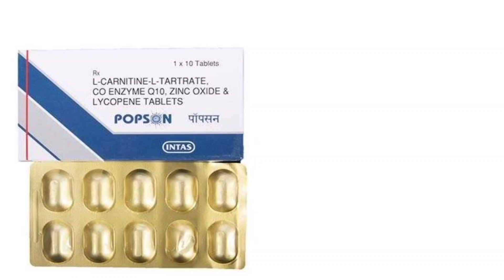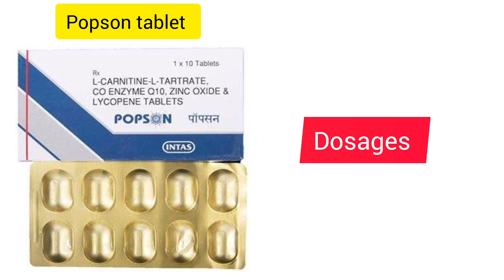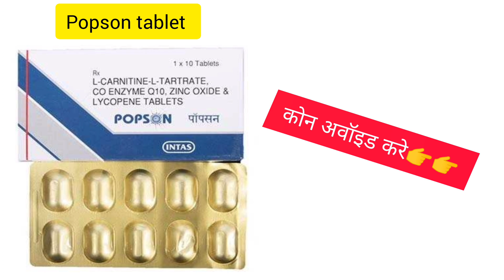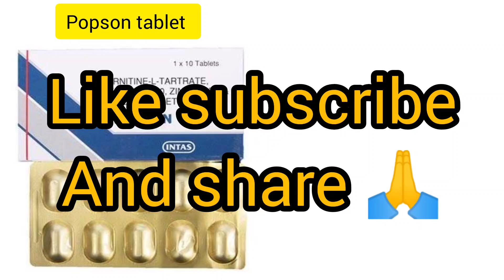Popson tablet review in Hindi // Popson tablet ke fayde aur nukasan // popson tablet के अन्य उपयोग👉